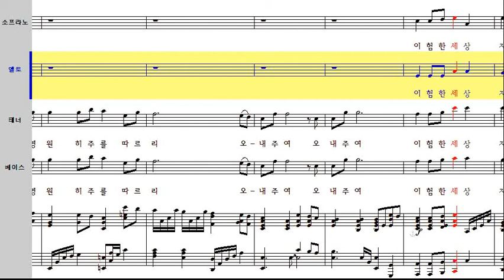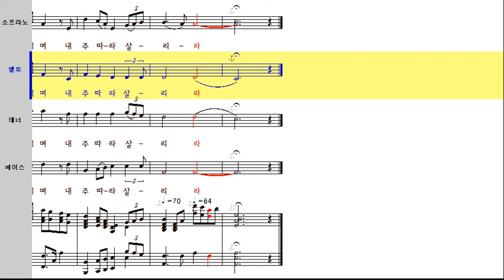여호와는 나의 목자 - Alto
M. Mcdonald 작사곡